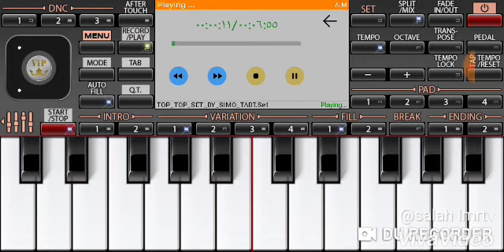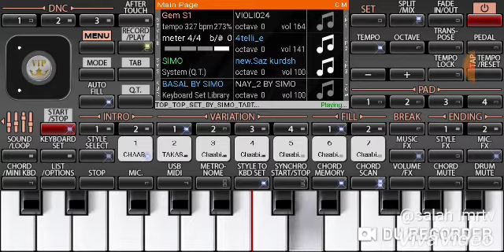GUITAR CHAABI MAROC NAYDA FKHATR NAS SRAGHNA OBNIMLLAL BY SALAH LMRTV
اخواني ارجوك ان تدعموا قناتي باش نصوب ليكم السيتات لي تحبوا وشكرا